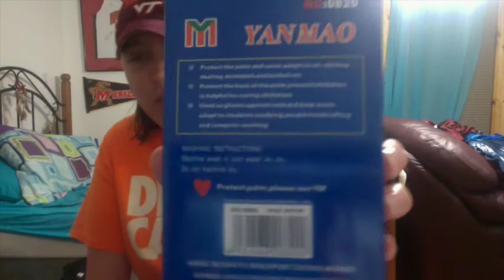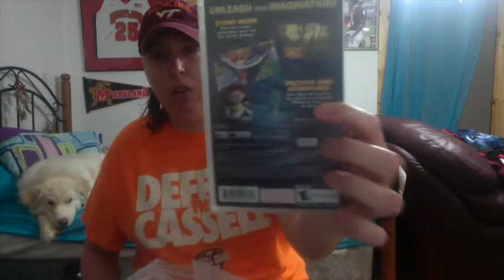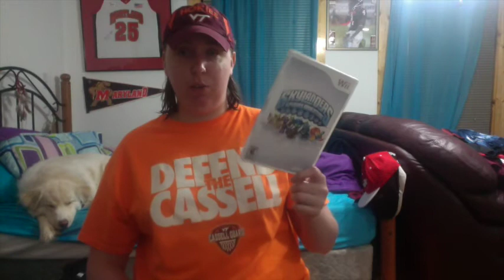Flea Market Trip + Recent Gaming Pickups 6/9/14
Here is what I picked up at a new flea market and other places around my area. Hope you enjoy!